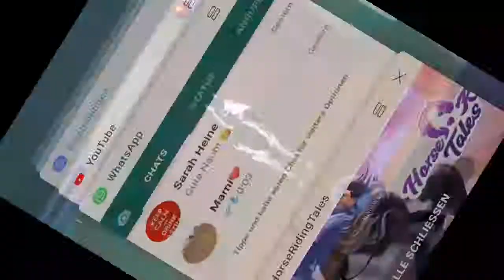14. September 2019